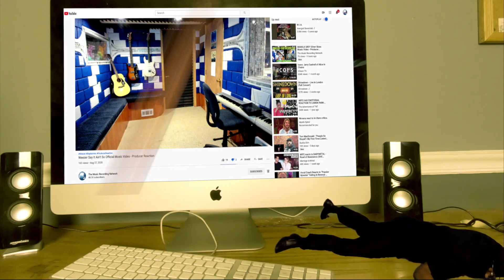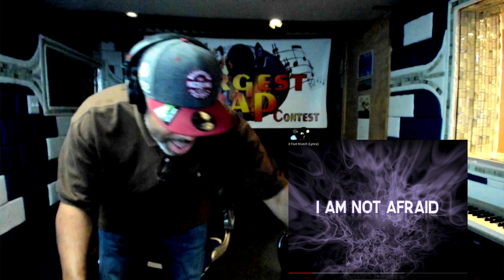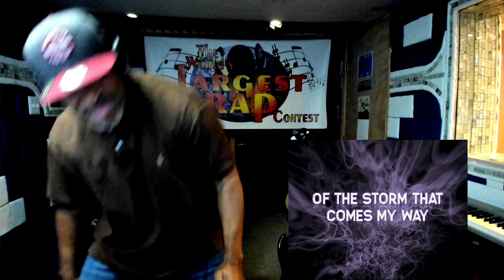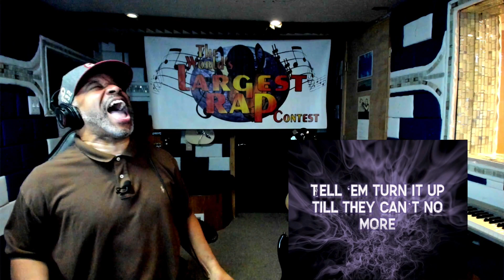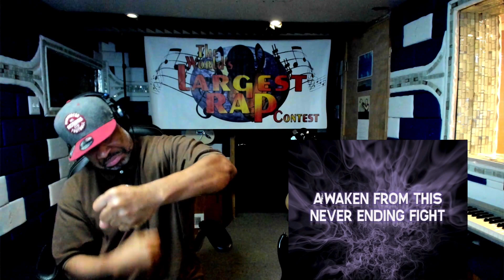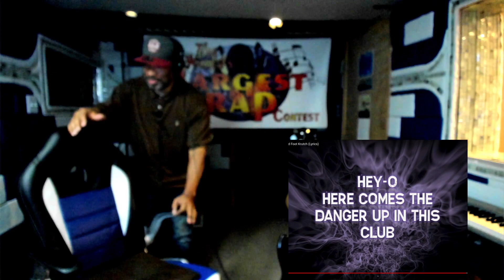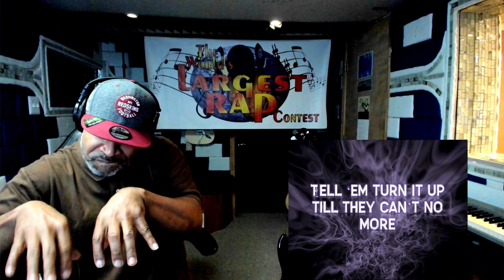Courtesy Call Thousand Foot Krutch - Producer Reaction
🟩 My Name is Mike Cross and i m an old school producer here to bring you lots of entertainment and review the music from the producer point of view, This is the reaction of Courtesy Call   Thousand Foot Krutch, so lets check it out guys.

𝗖𝗔𝗧𝗘𝗚𝗢𝗥𝗬:
Entertainment
Music